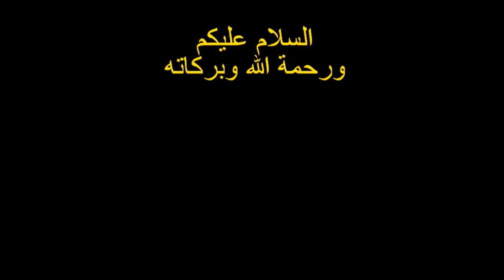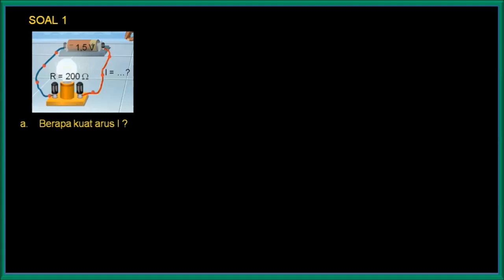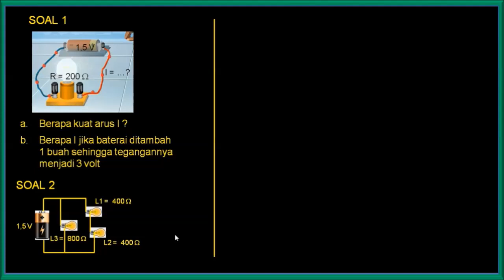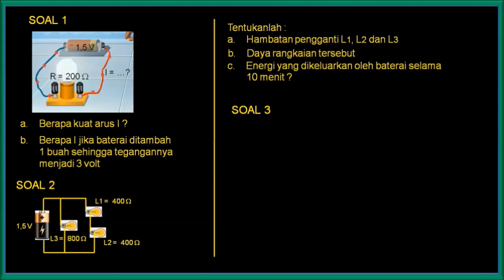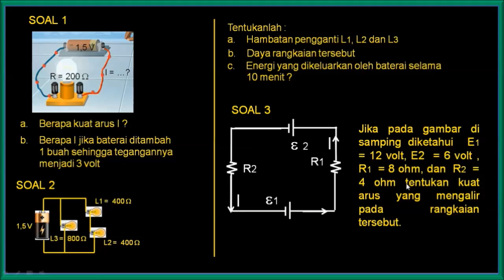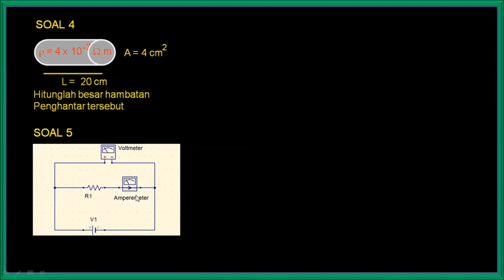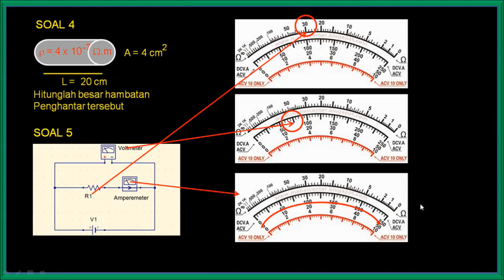SOAL FISIKA KELAS XII SEMESTER GANJIL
Video ini menyajikan 5 soal mid semester ganjil mata pelajaran Fisika kelas XII (SMA) Tahun 2020/2021. Semoga bermanfaat